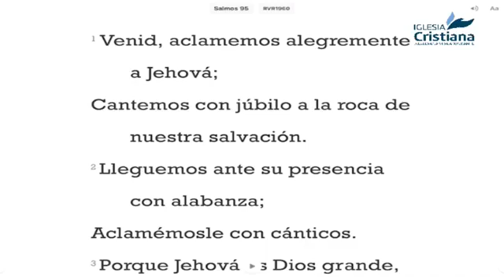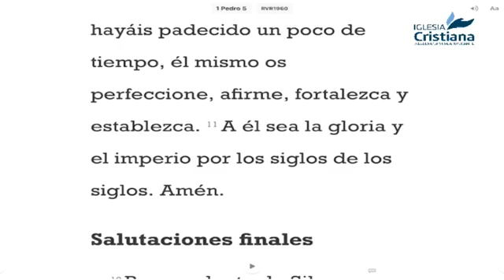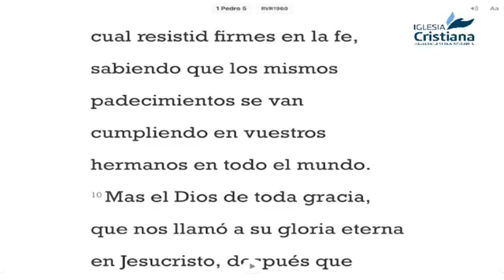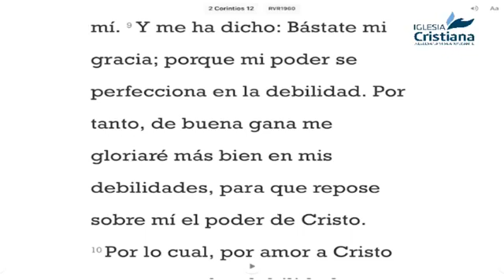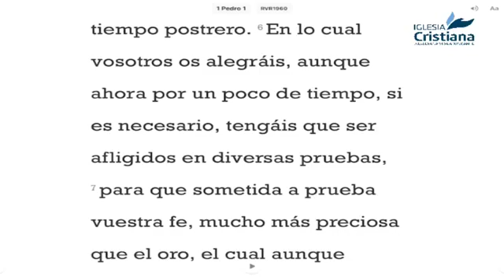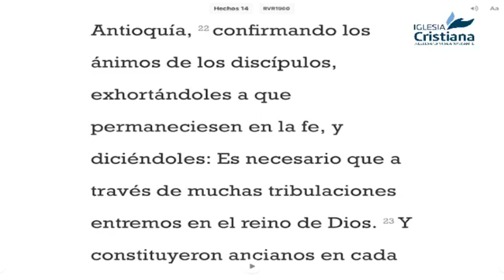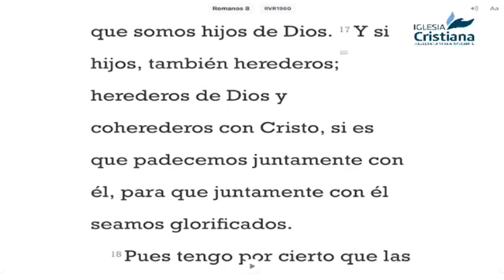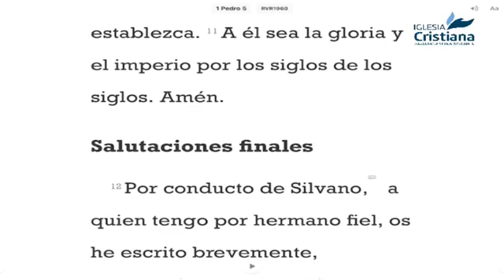Lo mejor todavía está por venir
Altar Familiar